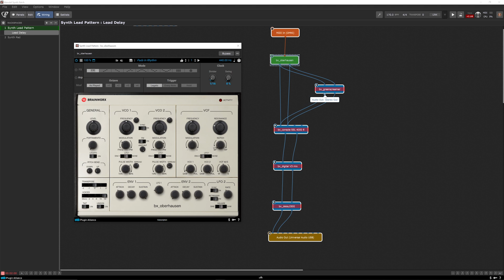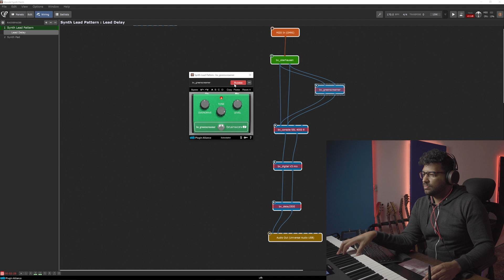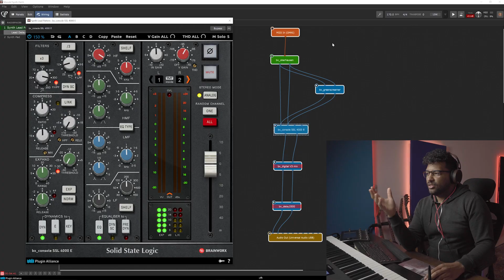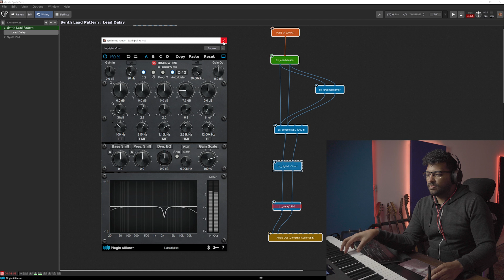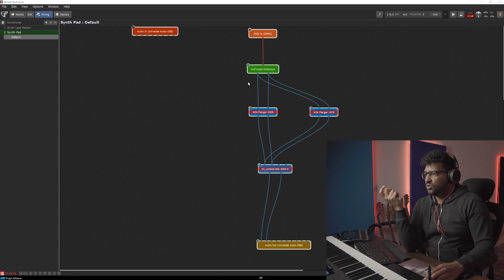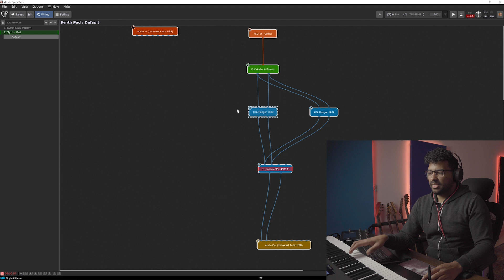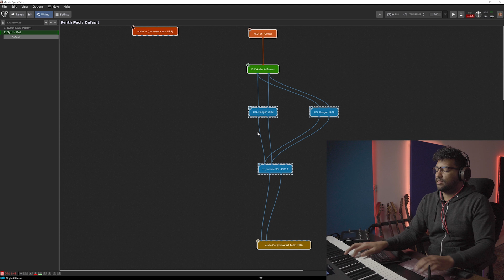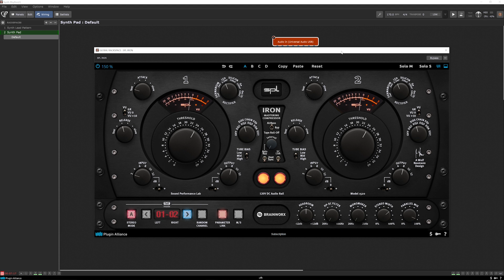Deskew - Gig Performer 4 - Demo | Plugin Alliance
Whether you’re a guitarist, keyboardist, or even an effects-savvy drummer or vocalist, Gig Performer 4 is your gateway to using your favorite software instruments, amp simulators, and plugins in a live performance setting. Complete with great templates to get you started, sculpt your tone from the included presets, or start from scratch!

With the Version 4 update, Gig Performer’s user interface gets a facelift, with new widgets, drum pads, a sustain pedal, optimized performance for touch screens, and much more. The new Global rackspace allows you to share your most-used effects globally across all your rackspaces just like you can in your DAW—but even more intuitively. Instead of inserting effects in every rackspace, simply insert them once in the Global Rackspace and all your local rackspaces will have access to them. The new Scaling Curves allow you to control the shape of the output of a widget or convert an incoming note velocity to a new velocity. Other fantastic upgrades include things like an expanded virtual wiring view and a native MIDI File Player.